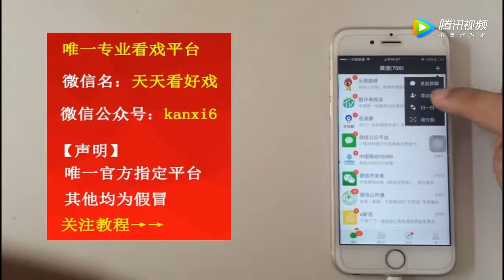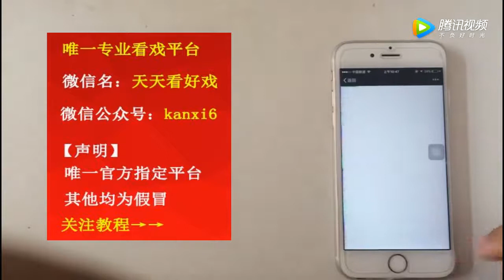第一代《朝陽溝》扮演者再次聚首重唱經典 【梨園組】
第一代《朝阳沟》扮演者再次聚首重唱经典 | The first generation of "Chaoyang Valley" performers gather to sing the classic again